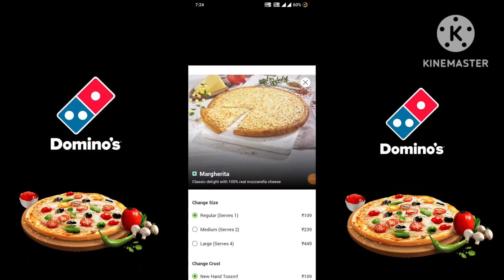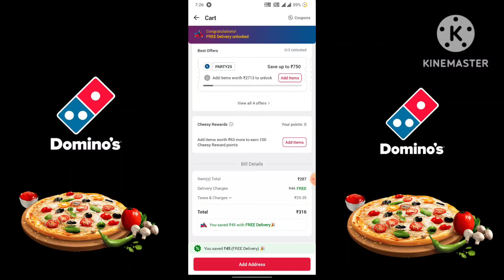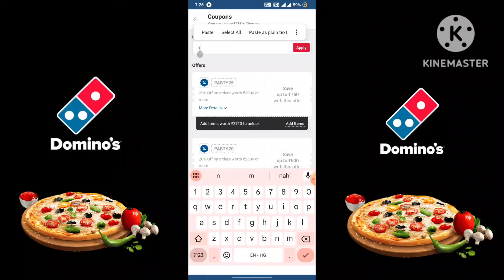Get 3 Domino's Pizza 👉@₹13😋|Domino's pizza offer|Domino's pizza offers for today|dominos offer today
Others related searches:
dominos pizza free delivery
dominos offer
dominos offer
dominos vouchers
dominos codes
domino's vouchers
dominos promo
dominos discount
dominos 50 off code
dominos promotion
50 off dominos pizza
nomov100
grabon dominos
dominos 50 off voucher
zomatocouponcode